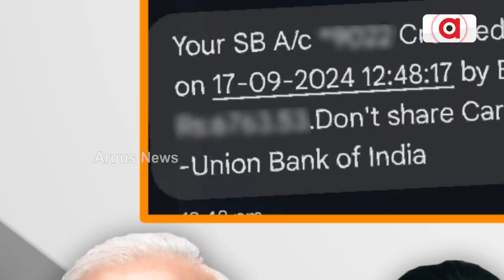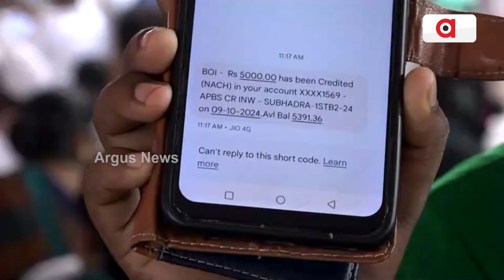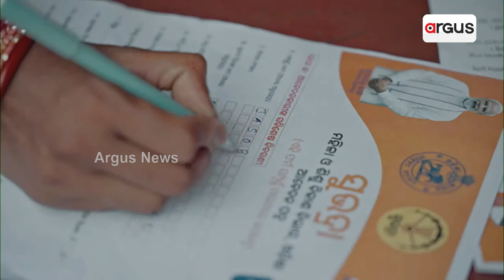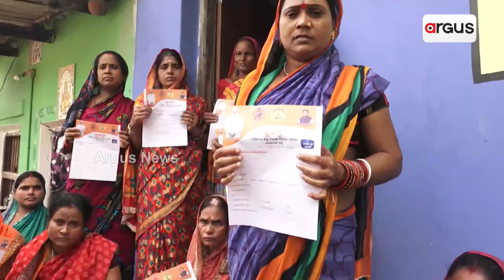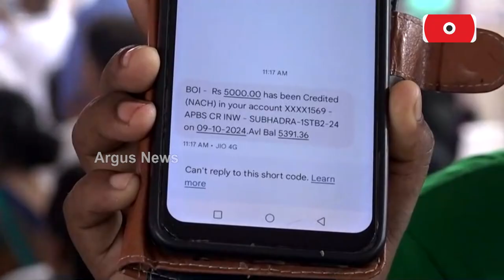ଆସିଲା `ସୁଭଦ୍ରା' ପ୍ରଥମ କିସ୍ତିର ଦ୍ବିତୀୟ ପର୍ଯ୍ୟାୟ ଟଙ୍କା | Subhadra Yojana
ଆସିଲା ସୁଭଦ୍ରା ପ୍ରଥମ କିସ୍ତିର ଦ୍ବିତୀୟ ପର୍ଯ୍ୟାୟ 5ହଜାର ଟଙ୍କା । ପୂଜା ବଜାରରେ ମହିଳାଙ୍କ ମୁହଁରେ ଫୁଟିଲା ହସ । ସୁଭଦ୍ରାଙ୍କ କ୍ଷେତ୍ର ବାରିପଦାରୁ 35ଲକ୍ଷରୁ ଅଧିକ ମହିଳାଙ୍କୁ ଟଙ୍କା ପଠାଇଲେ ମୁଖ୍ୟମନ୍ତ୍ରୀ । ପ୍ରଥମ ଲାଭାର୍ଥୀ ଓ ଏକ କୋଟି ତମ ସୁଭଦ୍ରା ଆବେଦନକାରୀଙ୍କୁ କଲେ ସମ୍ବର୍ଦ୍ଧିତ ।